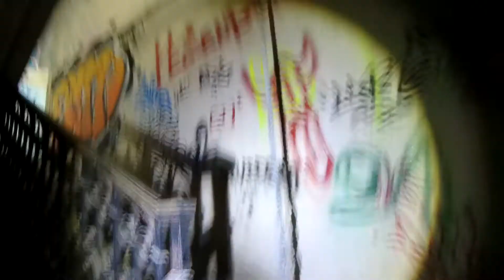URBEX #5 On doit sortir en urgence de ce château ! (Château de Chanteloup)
Nous nous sommes rendu aujourd'hui au château de Chanteloup, une ancienne demeure battit à la renaissance.
Construite sur un terrain de 15Ha, celle-ci est à l'abandon depuis des décennies, et à malheureusement subit pillage et dégradation.
Nous allons vous montrer ce lieu abandonné inédit,  mais non sans risque...

N'hésitez pas à nous donner votre avis, nous conseiller dans les commentaires !
Lâchez un petit like si la vidéo vous a plus, ça fait toujours plaisir !